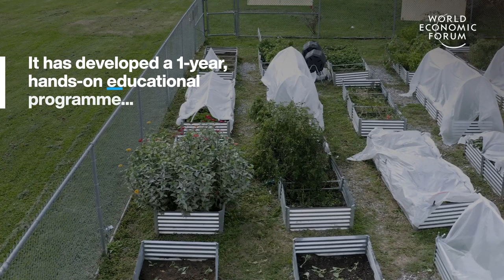3 Innovative Solutions for Rewilding Our Cities | Green Solutions | World Economic Forum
Here are 3 innovative solutions for re-wilding our cities.